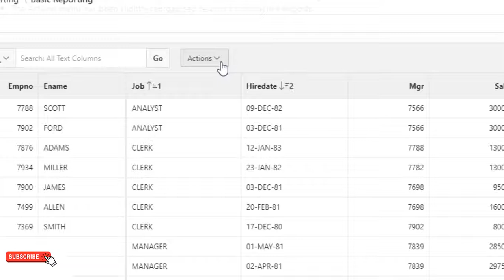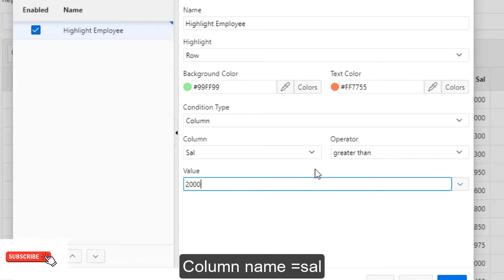Conditional Column Formatting in Oracle Apex 20.2